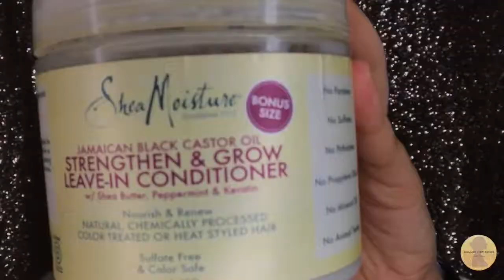JAMAICAN BLACK CASTOR OIL - SHEA MOISTURE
This line has been my ultimate favorite from Shea Moisture. Not only do these products smell oh so yummy but my hair feels untouchable once I'm done applying them to my hair.

Below each product I included the url on where you can get them!

JBCO Strengthen & Grow Leave-in Conditioner

JBCO Strengthen & Restore Conditioning Shine Gel

Argan oil from Shea Moisture